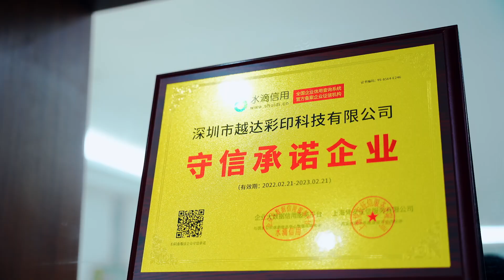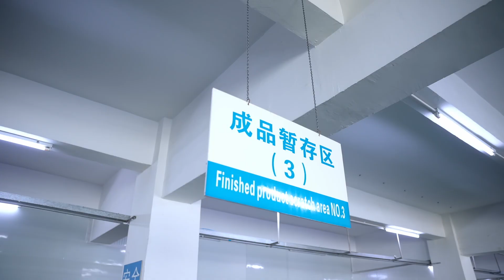YOTTA-UV Printer Digital Printing Solution Provider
Shenzhen Yueda Printing Technology Co., ltd. was founded in 2011. As China national high-tech enterprise,Yotta is devoted to provide digital printing solutions.UV flatbed printers, UV hybrid printers, UV RTR printers, Single pass printers, Corrugated printers are main series of Yotta with RICOH GEN5I /GEN5/ GEN6 / I3200/ HP/ KYOCERA. Yotta has granded more than 20 related patents and software copyright. The products are reliable and got CE certificate.